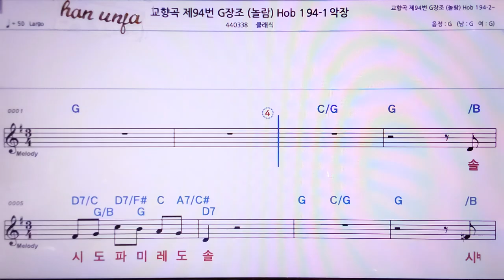💖교향곡 7번 C장조/클래식 Allegro 👍MR,노래방, 악보, 코드,Karaoke With Sheet Music